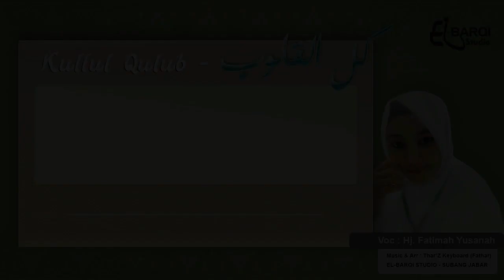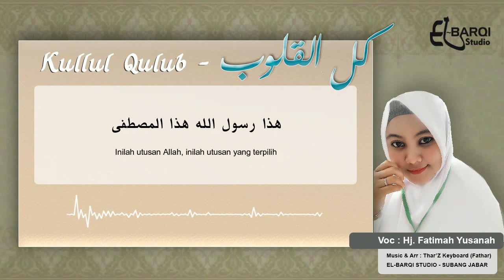Kullul Qulub - Hj Fatimah Yusanah (video lirik)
Vocal : Hj. Fatimah Yusanah (Qori'ah Nasional)
Music & Arr : Thar'Z Keyboard (Fathar)

Di produksi EL-BARQI STUDIO, Kab. Subang, Jawa Barat